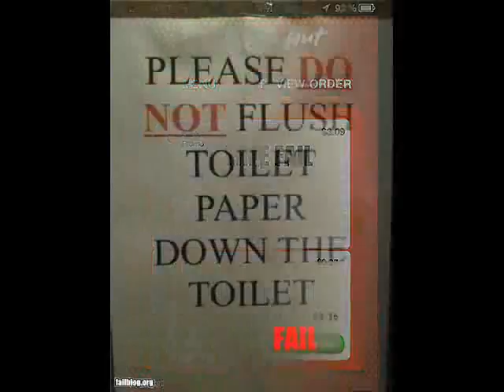EPIC FAILS 4!!!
EVEN MORE MORE EPIC FAILS